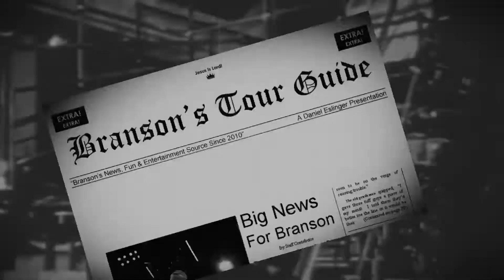Backstage At Grand Country - Daniel O'Donnell (BTG)